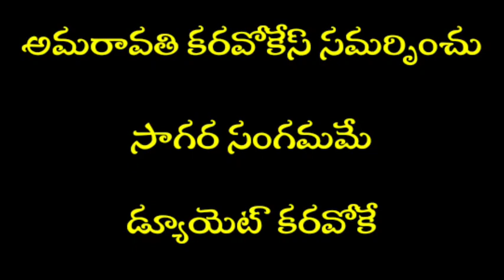Sagara Sangamame Duet Karaoke